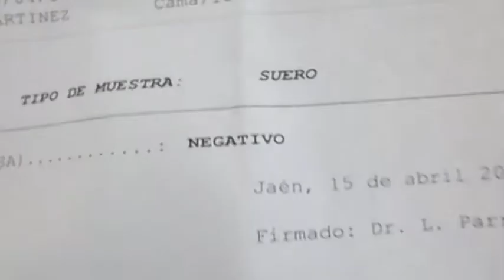¿Y si da?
Vídeo participant al 2n concurs d'espots "Donem la cara per la sida"